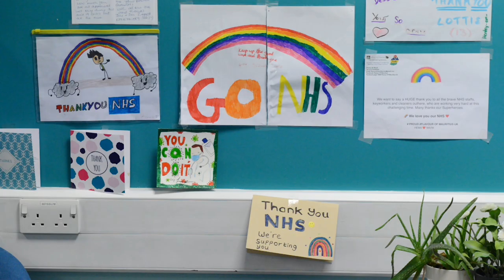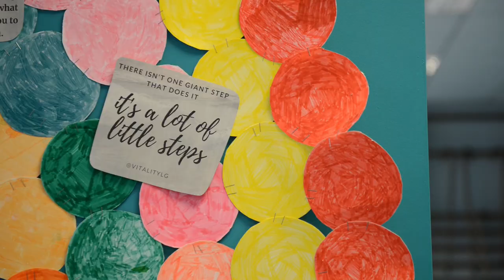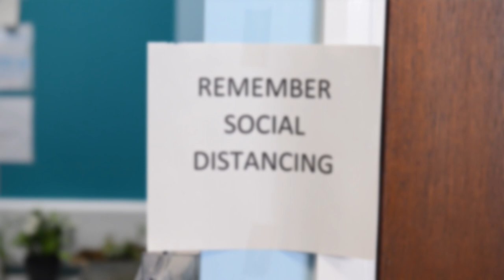Volunteers Week 2020: The Wellbeing Centre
A film by Kim Ford, Medical Photography
Royal Berkshire NHS Foundation Trust.